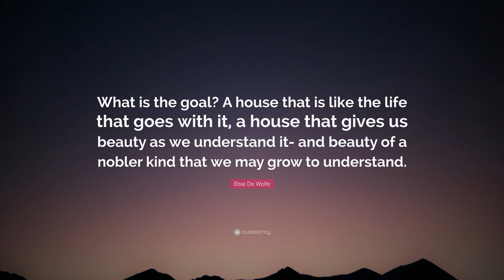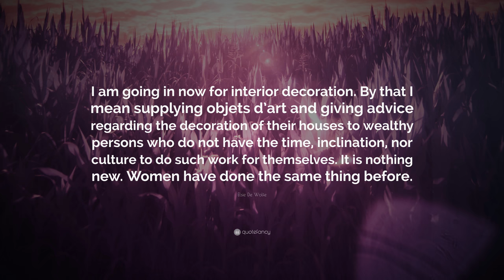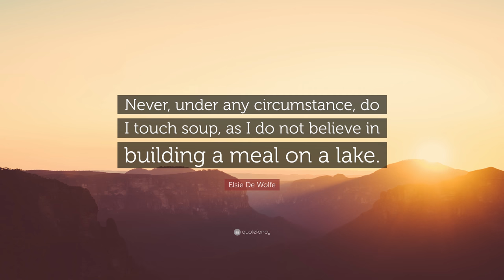TOP 20 Elsie De Wolfe Quotes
“I am going to make everything around me beautiful – that will be my life.”
— Elsie De Wolfe (00:00)

“Simplicity, suitability and proportion.”
— Elsie De Wolfe (00:07)

“You will soon find that your joy in your home is growing, and that you have a source of happiness within yourself that you had not suspected.”
— Elsie De Wolfe (00:14)

“Be pretty if you can, be witty if you must, but be gracious if it kills you.”
— Elsie De Wolfe (00:21)

“We cannot do better than to accept the standards of other times, and to adapt them to our uses.”
— Elsie De Wolfe (00:28)

“The cardinal virtue of all beauty is restraint.”
— Elsie De Wolfe (00:35)

“What is the goal? A house that is like the life that goes with it, a house that gives us beauty as we understand it- and beauty of a nobler kind that we may grow to understand.”
— Elsie De Wolfe (00:42)

“Eating outdoors makes for good health and long life and good temper, everyone knows that.”
— Elsie De Wolfe (00:49)

“No one chair should be isolated...”
— Elsie De Wolfe (00:56)

“My business is to preach to you the beauty of suitability.”
— Elsie De Wolfe (01:03)

“You can’t take it with you. There are no pockets in a shroud.”
— Elsie De Wolfe (01:10)

“To conform within rational limits to a given style is no more servile than to pay one’s taxes or to write according to the rule of grammar.”
— Elsie De Wolfe (01:17)

“I was not ugly. I might never be anything for men to lose their heads about, but I need never again be ugly. This knowledge was like a song within me. Suddenly it all came together. If you were healthy, fit, and well-dressed, you could be attractive.”
— Elsie De Wolfe (01:24)

“No, I don’t take soup. You can’t build a meal on a lake.”
— Elsie De Wolfe (01:31)

“I am going in now for interior decoration. By that I mean supplying objets d’art and giving advice regarding the decoration of their houses to wealthy persons who do not have the time, inclination, nor culture to do such work for themselves. It is nothing new. Women have done the same thing before.”
— Elsie De Wolfe (01:38)

“It does not matter whether one paints a picture, writes a poem, or carves a statue – simplicity is the mark of a master-hand...”
— Elsie De Wolfe (01:45)

“I was born with the courage to live. Only those are unwise who have never dared to be fools.”
— Elsie De Wolfe (01:52)

“It is the personality of the mistress that the home expresses. Men are forever guests in our homes, no matter how much happiness they may find there.”
— Elsie De Wolfe (01:59)

“Never, under any circumstance, do I touch soup, as I do not believe in building a meal on a lake.”
— Elsie De Wolfe (02:06)

“It is not chic to be too chic.”
— Elsie De Wolfe (02:13)